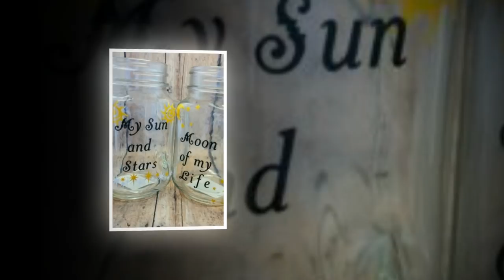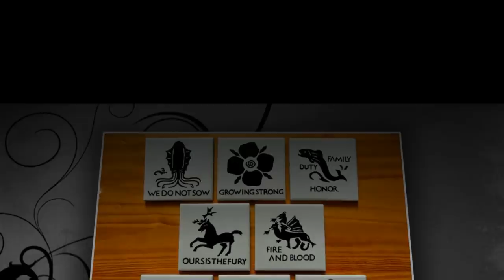Game of Thrones DIY Crafts Ideas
Dear friends,
If you don’t have Skrill yet it’s easy to sign up Skrill using my referral

A plenty of Game of Thrones DIY crafts ideas for GoT show fans to make as a gift, DIY room decor or creative craft.
1. Game of Thrones coasters made of wooden slices, painted tiles, scrabble tiles (more ideas to make handmade coasters
2. DIY dragon eggs made from styrofoam egg covered in painted thumbtacks and decorated with shimmery nail polish.
3. Game of Thrones mason jar crafts such as GoT jars lighters with tea light or LED, painted mason jars for couple with “My sun and stars” and “Moon of my life” GoT quotes, and more.
4. Game of Thrones door wreath ideas to make.
5. Game of Thrones sprites, keychains, brooches, magnets.
6. Gam of Thrones themed graduation cap decoration ideas (for more inspiration of DIY graduation cap decorations watch
7. Game of Thrones wooden directional signs towards Westeros points for your garden or backyard.
8. Game of Thrones best quotes wall art and simple canvas painting.
9. Winter knitting clothes inspired by Game of Thrones.
10. Cork memo board in shape of map of Westeros.
11. DIY miniature iron throne for your phone.
12. And more Game of Thrones inspired crafts.

Please subscribe for Mary Tardito channel to watch all my inspirational videos with making craft ideas, DIY crafts, recycled crafts, summer DIY ideas, kids crafts, DIY home decor ideas, and handmade crafts, and more creative ideas.